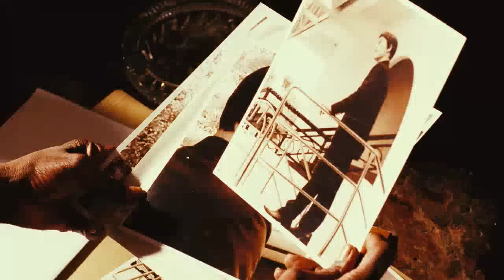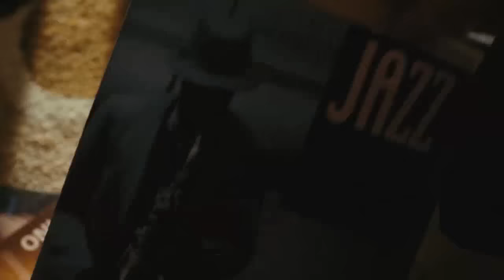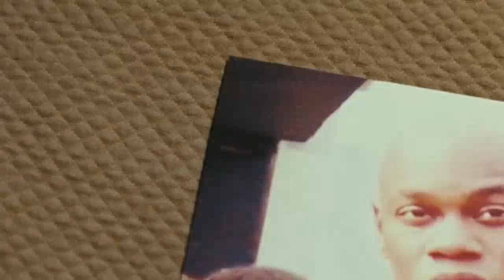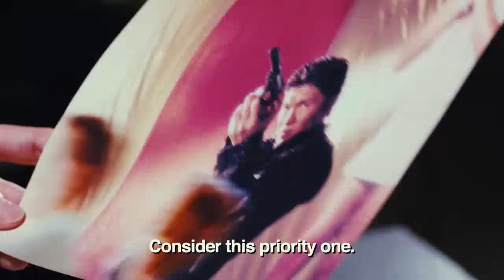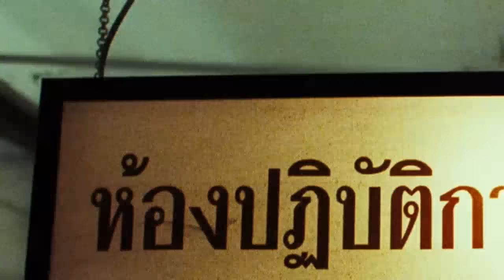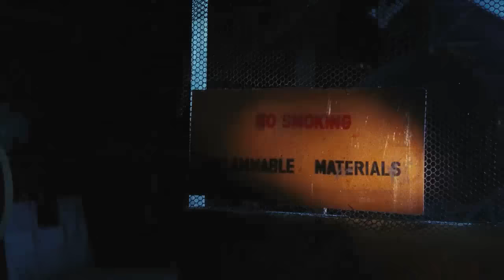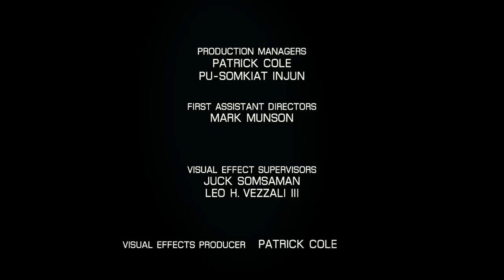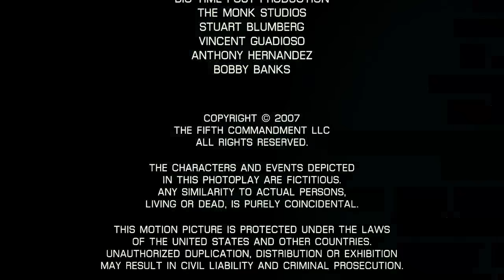Action Movies 2023 - The Fifth Commandment 2008 Full Movie HD-Best Action Movies Full Length English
Rick Yune Movies 2023- The Fifth Commandment 2008 Full Movie HD -Best Rick Yune,Keith David,Bokeem Woodbine Action Movies Full Length English